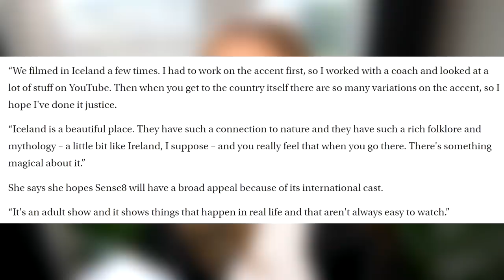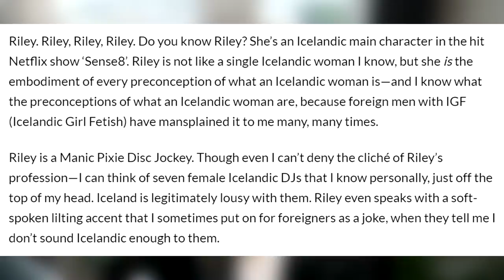Icelander REACTS to ICELANDIC STEREOTYPES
FAQ:
how old are you? 22
where are you from? Iceland